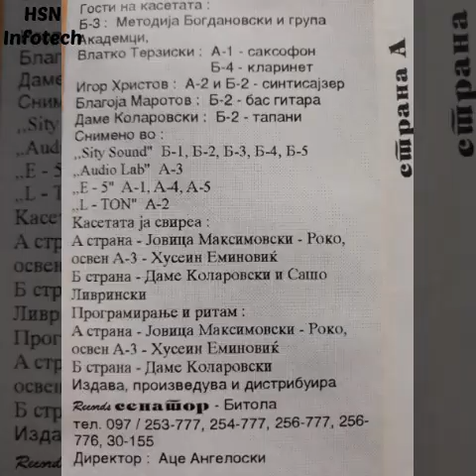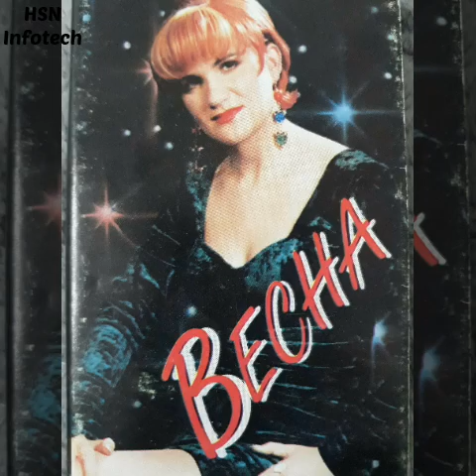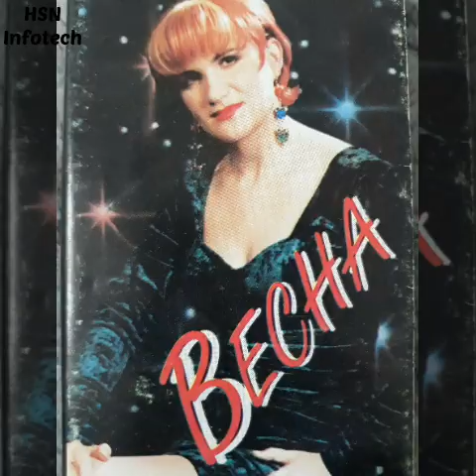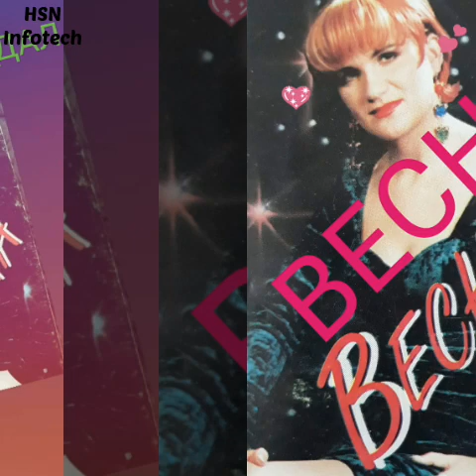VESNA - DUSA BI PRODAL